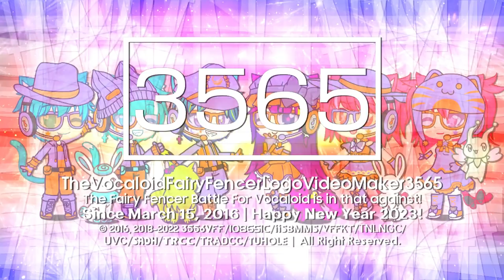VFFify's 1 Throwback and 1 NYE2023 Logo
List:
-HMCify's Eleanore Stohner Logo {Throwback of May 2022/Not gonna comeback to the series)
-VFFify's Shin Go Pro 1.25 New Year's Eve 2023 Logo {Enhanced}